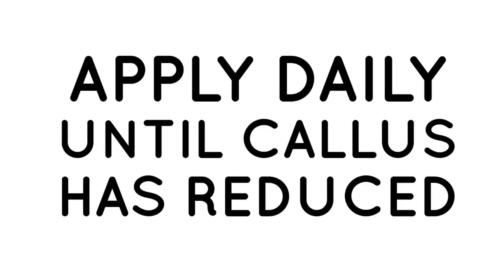Banana Callus Remover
Who knew? This natural remedy are wonderful for removing skin calluses all over the body. Repeat for 3 or 4 days to begin seeing results and callus reduction.